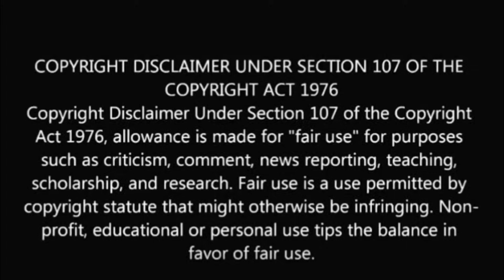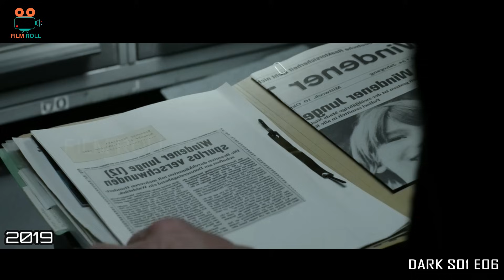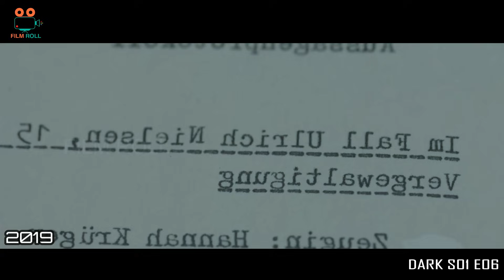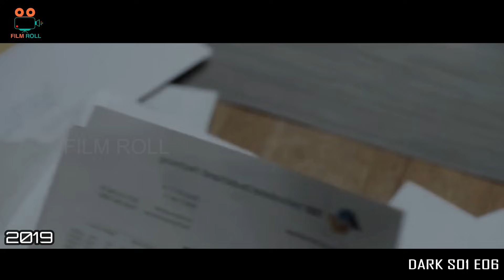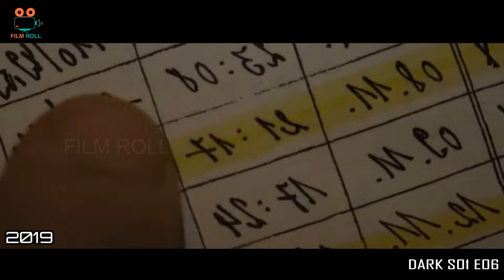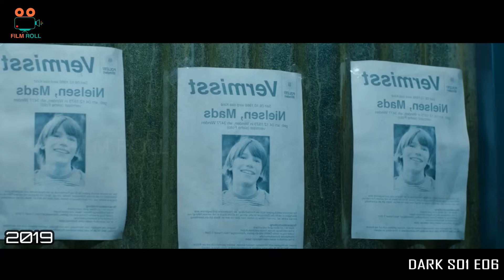EPISODE 6 இந்த மாதிரி இன்னோரு சீரிஸ் வர வாய்ப்பே இல்ல | film roll | Dark